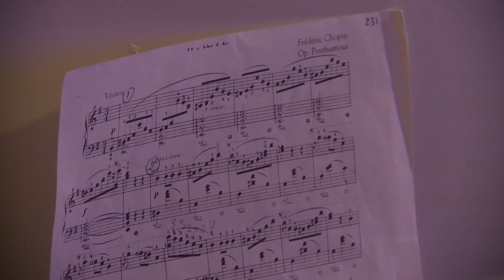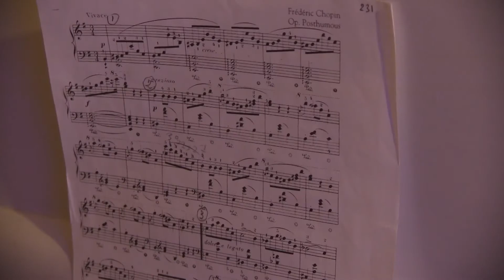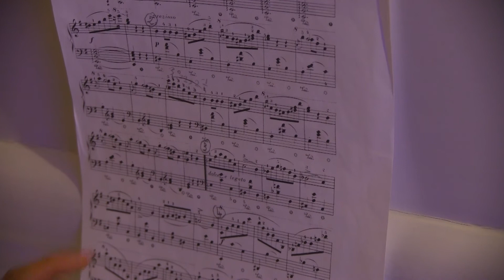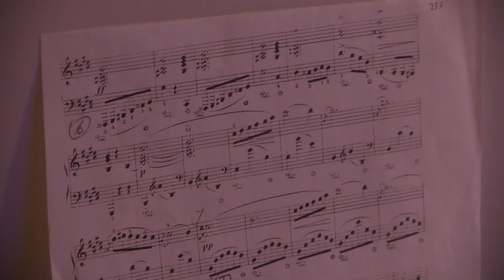2017 12 11 Prepare F. Chopin Waltz Op. posthumous in E minor Piano Michael Bui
Thuyen Phiet Piano Method

See – Hear – Play
Presents a series on how to prepare and perform.

Practicing process:
To use the counting to read the notes
To see the staff to read
To use the keyboard to put fingers

To hear the sound value of each note
To play the singing counting

F. Chopin    Waltz Op. posthumous in E minor                    Piano   Michael Bui